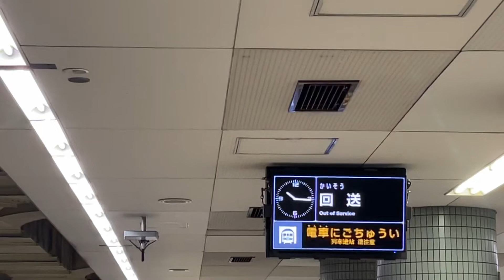Osaka Metro 千日前線25系愛車11編成回送電車到着シーン